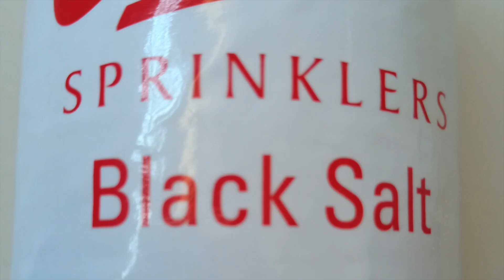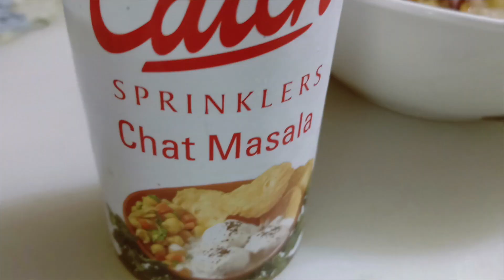Chatpata Papri Chaat | পাপড়ি চাট | FoodZone @ i m - The BONG Studio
This video is about preparing a chatpata snacks which is all favourite called 'PapriChaat' using homemade papris and homemade red & green chatni...